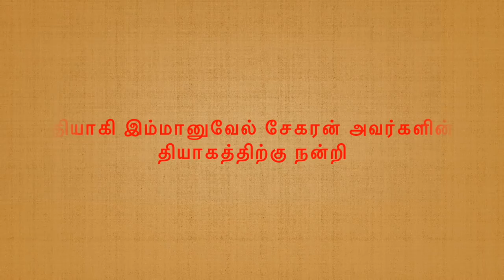தியாகி இம்மானுவேல் சேகரன் 57வது குருபூஜை